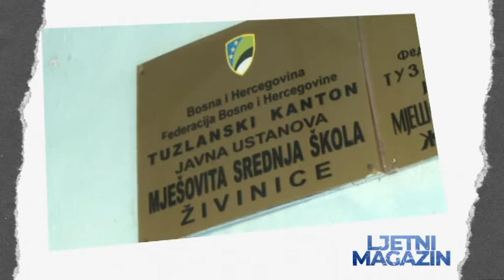NAJAVA LJETNOG MAGAZINA 03 09 2020